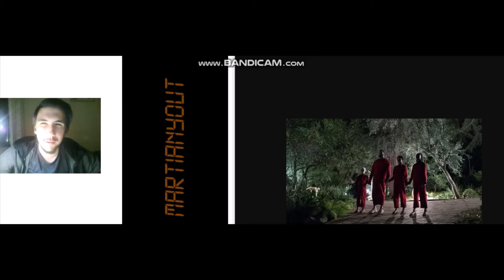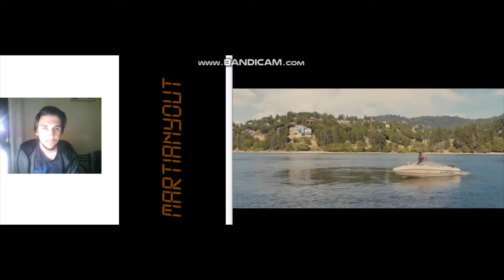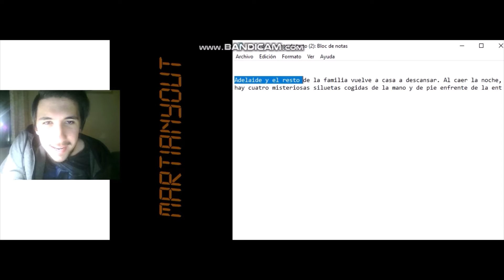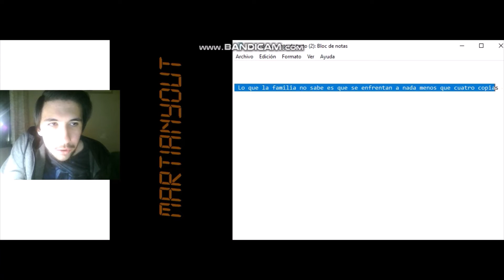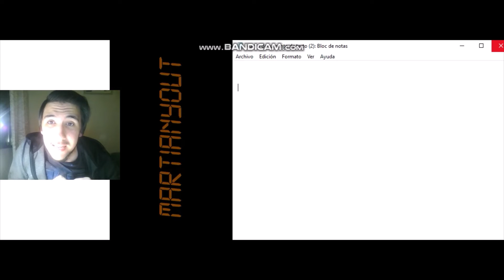MartianYout, TRAILER REACTION (NOSOTROS) - LA BASURA DE MARTE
LA BASURA DE MARTE:
HOY, EN "LA BASURA DE MARTE", HABLAREMOS DE LA NUEVA PELÍCULA DE "NOSOTROS". TAMBIÉN REACCIONARÉ AL TRAILER,
CON MARTIANYOUT. Y SI APOYÁIS ESTE VÍDEO CON UNOS BUENOS LIKES A VUESTRO YOUTUBER MARCIANO FAVORITO, TRAERÉ MI ANÁLISIS/CRÍTICA DE ESTA PELÍCULA, QUE SE OS DE BIEN Y HASTA MÁS VER
MARTIANEROS, OR RAIT.